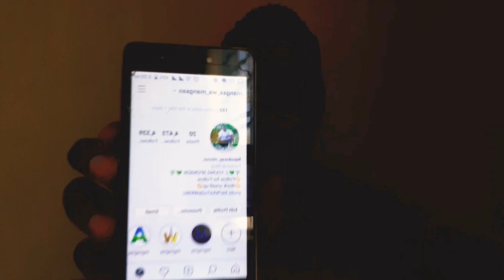MWANGIREEE answers Instagram Questions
My equipment
$Samsung A20 phone
My Photographer

Thanks